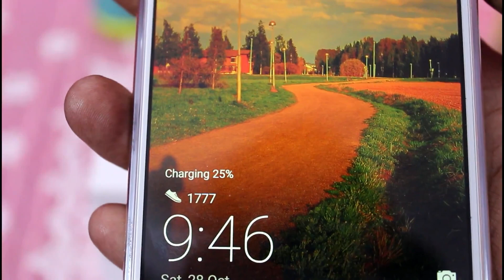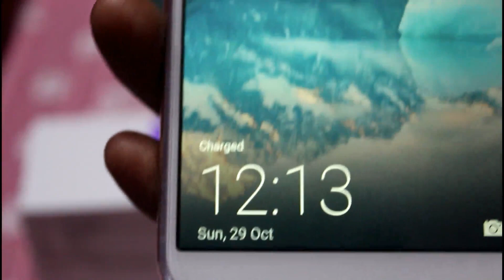Honor 9i Battery Charging Test 0% to 100% | Fast Charging or Not | Hindi | M Talks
Dosto ishvideo me maine aapko battery charging test dikhaya hai honor 9i ka aur bataya hai ke kitna time lagta hai full charge hone me.

Honor 9i
Honor 9i battery charging test
honor 9i battery 0% to 100% charging time
honor 9i battery